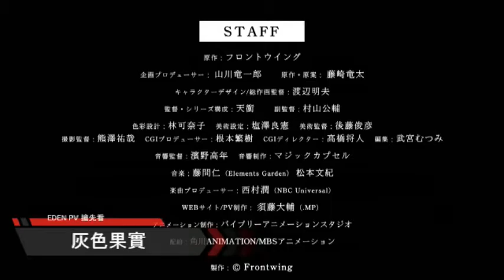灰色果實：Phantom Trigger 2019年 3月 OVA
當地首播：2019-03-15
灰色果實：Phantom Trigger

人氣遊戲《灰色果實》系列（FrontWing）最新作《灰色果實：Phantom Trigger》，動畫化企劃正式啟動！負責遊戲的角色設計的 渡邊明夫 將擔任動畫的角色設計與總作畫監督。

以培育國防人才為目的的 SORD 與全國各地的學校展開合作。 廢校後被閒置的“美濱學園”被個人所收購，成為了“特殊技能訓練校”。 在這樣的校園中，因各種理由而失去了容身之地的少女們被授予了武器。 以國防的名義，她們被派遣執行一個又一個危險的任務。 “—— 我們被賦予在世界上的容身之處。 但僅僅那樣是不夠的，躲在別人的背後活著毫無意義。 所以，依靠自己的力量，為生存而戰鬥。 只有倖存者才有活著的資格——“ 無論遭受何等苦難卻選擇拿起武器繼續戰鬥的少女們的未來是

　　製作團隊方面由經手過《黃金拼圖》、《灰色的果實》等動畫作品的天衝擔綱監督，並交由天衝於 2017 年創立的動畫公司「Bibury Animation Studios」擔任製作。動畫《灰色果實：Phantom Trigger》預計 2018 年推出第一話及第二話。片頭曲與片尾曲分別由黒崎真音、南條愛乃擔綱演唱。

‹STAFF›
原作：FrontWing
監督：天衝
角色設計・總作畫監督：渡辺明夫
動畫製作：Bibury Animation Studios
公式網站設計＆PV 製作：.MP
製作人：山川竜一郎

‹CAST›
レナ：内田真礼
トーカ：佐倉綾音
クリス：名塚佳織
ムラサキ：種﨑敦美
マキ：南條愛乃
有坂秋桜里：井澤美香子